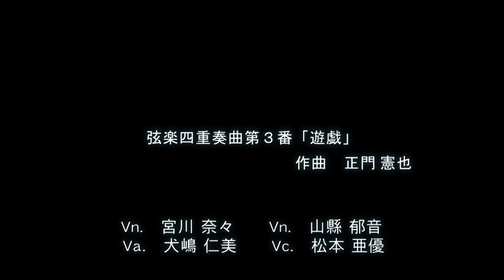Ken’ya Masakado：String Quartet No.3 “Play” 2014version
正門憲也：弦楽四重奏曲第3番 遊戯　(2014初版）

山縣郁音(violin)、宮川奈々(violin)、 犬嶋仁美(viola)、松本亜優(cello)
Ikune Yamagata(violin), Nana Miyagawa(violin), Hitomi Inujima(viola),Ayu Matsumoto(cello)

2014年5月27日（火）
New Chamber Music 2014 (vol.1) 第1夜
杉並公会堂小ホール

00:00-1mov.
05:37-2mov.
09:32-3mov.
12:40-4mov.